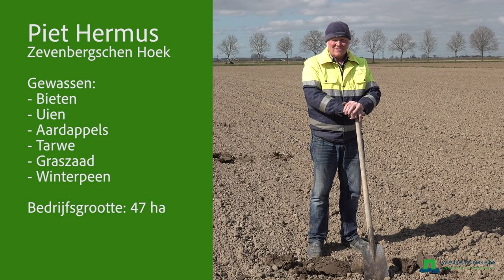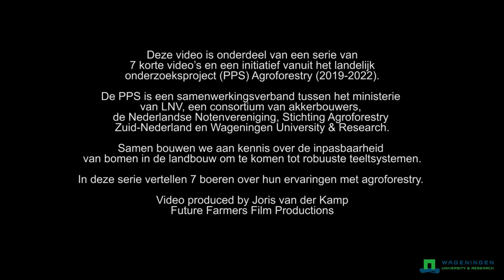Agroforestry - Piet Hermus plant hagen aan op zijn akker.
Deze video is onderdeel van een serie van 7 korte video’s en een initiatief vanuit het landelijk onderzoeksproject (PPS) Agroforestry (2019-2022). De PPS is een samenwerkingsverband tussen het ministerie van LNV, een consortium van akkerbouwers, de Nederlandse Notenvereniging, Stichting Agroforestry Zuid-Nederland en Wageningen University & Research. Alle informatie over de PPS Agroforestry vind je op

Video productie, camera, regie, montage: Joris van der Kamp
Future Farmers Film Productions